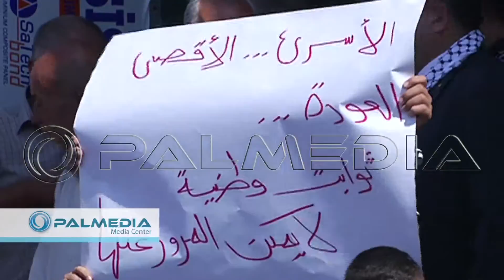وقفة تضامنية نصرة للاقصى في بلدة بيتونيا 30/9/2015